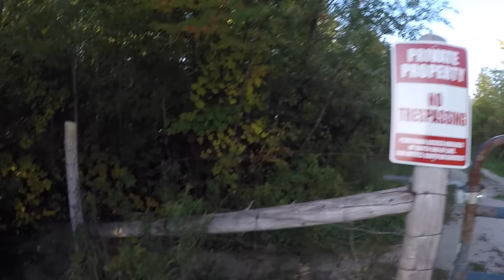TALK AND WALK DISTANCE